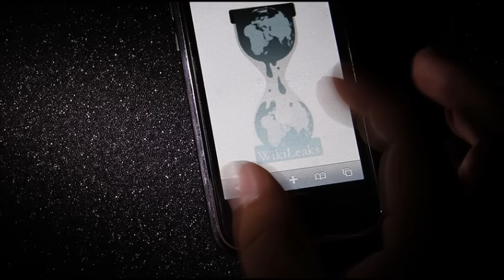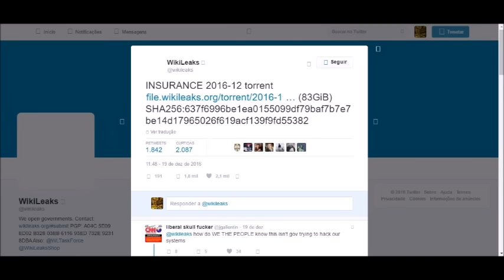ALERT: Wikileaks Just Released 83 GiB of “Insurance” Files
Earlier this morning, Wikileaks released a massive insurance leak.
83 Gib to be exact.
Quite large for some text files. Some suspect it contains video files.
Some are even floating the idea that the videos show politicians engaged in unspeakable acts of some sort, but nobody can say for sure yet.